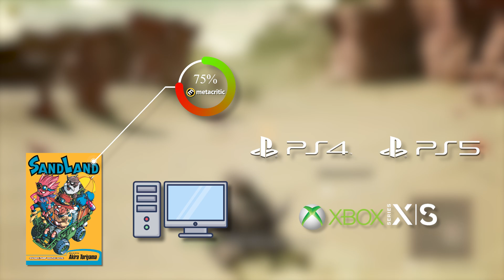6 Best Open-World Mecha Games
hello gamers, welcome to retrocade. There's nothing quite like the feeling of having free rein to pilot a giant robot as far as the eye can see, so let's take a look at the Best Open-World Mecha Games, but before that do not forget to hit the subscribe button, in order to help us grow.

00:00 Intro

00:19 Phantom Galaxies

01:06 Sand Land

02:02 Steambot Chronicles

02:52 Warframe

03:47 Horizon Zero Dawn

04:41 Xenoblade Chronicles X